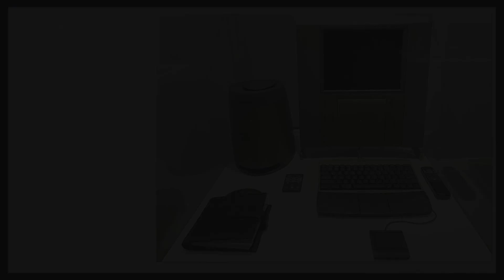047 Apple Products Jigsaw Puzzle /Enjoy Gameplay Video on PC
Apple Twentieth Anniversary Macintosh

Benoît Prieur, CC0, via Wikimedia Commons

アップル製品の特長は、その洗練されたデザイン、直感的なユーザーインターフェース、高い品質基準、そしてシームレスなエコシステムにあります。
アップル製品は美しいデザインと優れた素材の使用が特徴です。iPhoneやMacBookなどの製品は、アルミニウムやガラスを使用したミニマリストデザインで、見た目の美しさと耐久性を兼ね備えています。
iOSやmacOSは、使いやすさを重視した直感的なインターフェースを提供します。初心者でも簡単に操作できるように設計されており、アプリの配置や操作方法が一貫しているため、どのアップル製品でもスムーズに使いこなせます。
アップル製品は、高性能なプロセッサや優れたディスプレイ技術を搭載しています。特に、iPhoneのAシリーズチップやMacのMシリーズチップは、高速で効率的な処理能力を持ち、ゲームやクリエイティブな作業においても優れたパフォーマンスを発揮します。
アップルのエコシステムは、そのシームレスな連携が特長です。iPhone、iPad、Mac、Apple Watch、AirPodsなどの製品が互いに連携し、ユーザーは異なるデバイス間でデータや作業を簡単に共有できます。例えば、iCloudを利用して写真やファイルを同期したり、AirDropで簡単にデータを送信したりできます。
アップルはセキュリティとプライバシー保護に力を入れており、Face IDやTouch IDなどの生体認証技術や、デバイス間の暗号化通信を採用しています。また、ユーザーのデータを保護するための厳格なプライバシーポリシーを持っています。
これらの特長が組み合わさることで、アップル製品は多くのユーザーにとって信頼性が高く、魅力的な選択肢となっています。

こんにちは🎉この動画では、あなたは手をわずらわせることなく、パソコンの画面越しにジグソーパズルを完成させることができます。手軽に、そして楽しみながら、美しいイメージを完成させる喜びを味わってください。あなたがただ見ているだけで、パズルが完成していく様子をお楽しみください🧩
また、新しいジグソーパズルにしたい絵がある場合は、コメント欄からお気軽にリクエストしてください。皆さんのご要望にお応えして、さらに楽しい動画をお届けします！🎨

Hello there! 🎉 In this video, you can complete jigsaw puzzles on your computer screen without any hassle. Enjoy the delight of completing beautiful images easily and have fun while you do it! Sit back and watch the puzzle pieces come together effortlessly. 🧩
Also, feel free to request any new images you'd like to see as jigsaw puzzles in the comments section. We're here to fulfill your requests and bring you even more enjoyable videos! 🎨